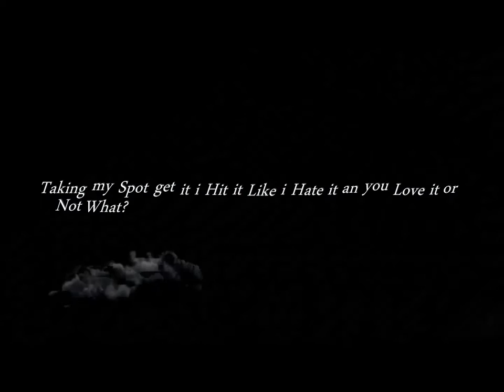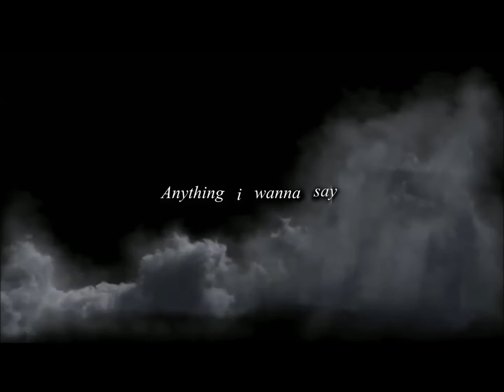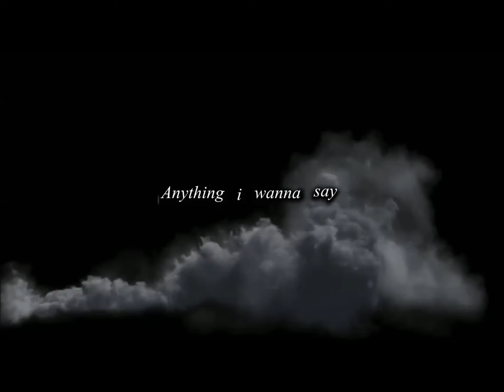Dark Haze & Del Hunt - Wanna Say (Official Lyric Video) HD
A track written by Irish Rap Artist Kevin Flynn and the soulful Del Edward Taka Hunt. This is the first Track to be recorded and released as a starting point for future projects to come and brings two very different worlds but with similar views together to form a Unique and soulful but also explosive combination of original sounding tracks to life
Music produced by Del Hunt
Lyrics by Kevin Flynn & Del Hunt